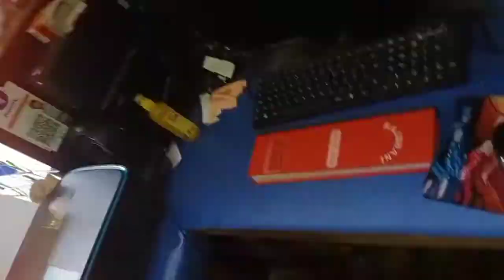Biryani feast with my Little family..5.1.2022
Biryani feast with my family